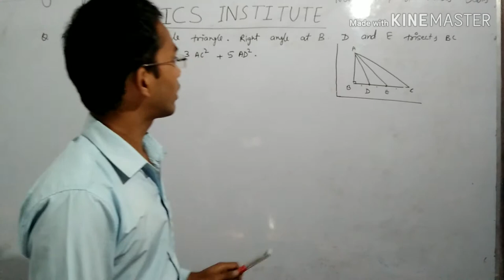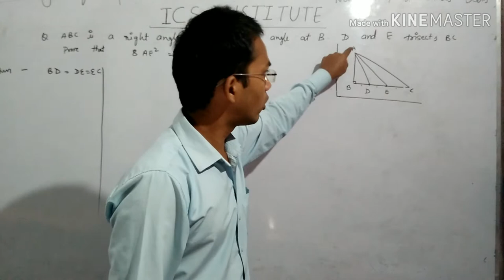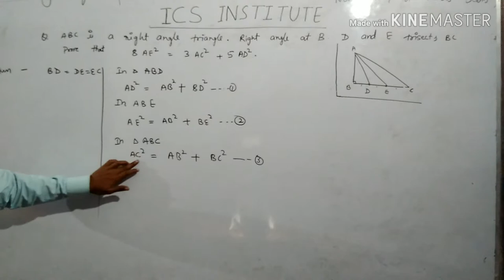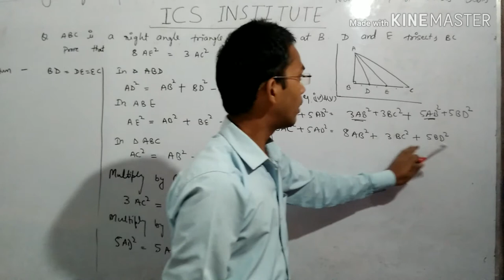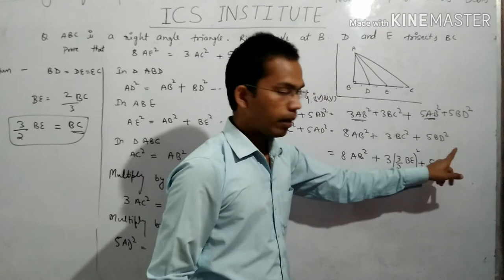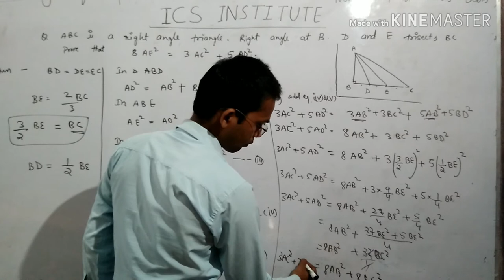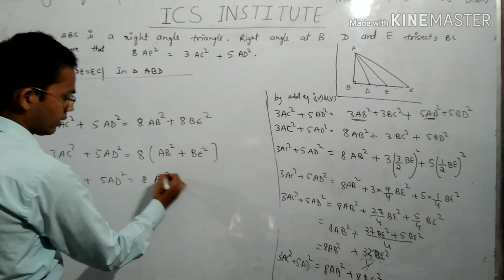Additional questions for class 10th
ABC is a right angle triangle, Right  angle at B. D and E trisects BC.  Prove that 8AE² = 3AC² + 5AD².